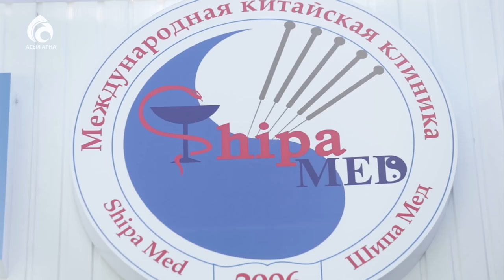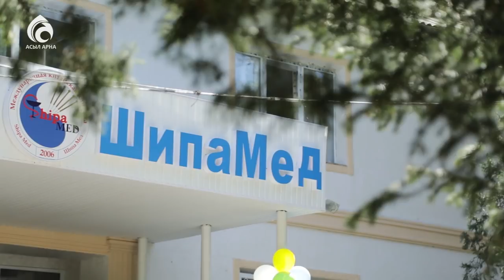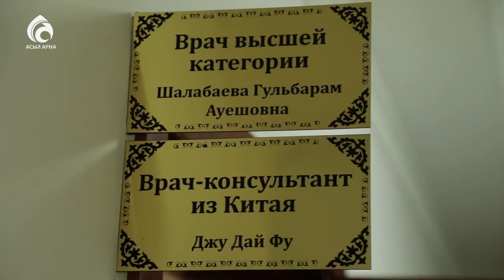"Шипа мед" медициналық орталығы ашылды \ Ел ішінен \ Асыл арна